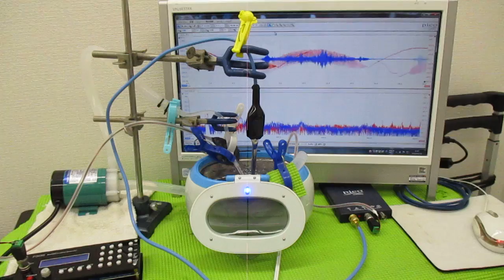メガヘルツの超音波発振制御技術 ultrasonic-labo